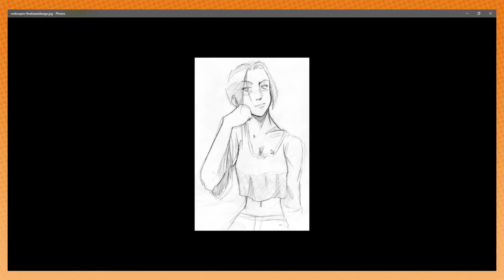This is the kid who drew all these stuff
Arin's Old Art: 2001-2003 - Game Grump (08/01/2018): 13:07